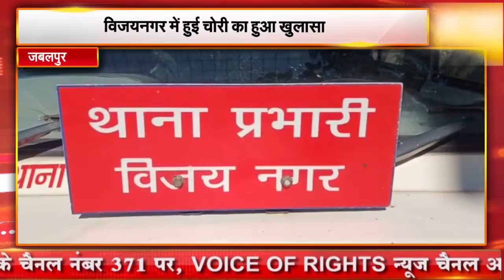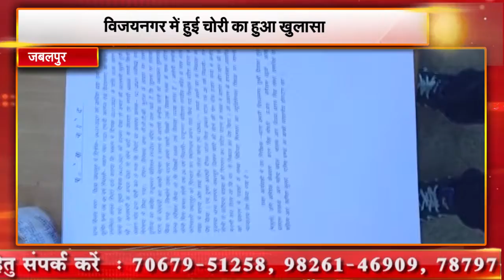जबलपुर || विजयनगर में हुई चोरी का हुआ खुलासा